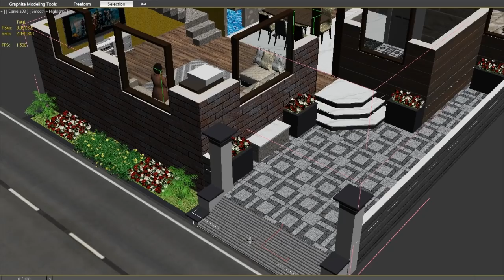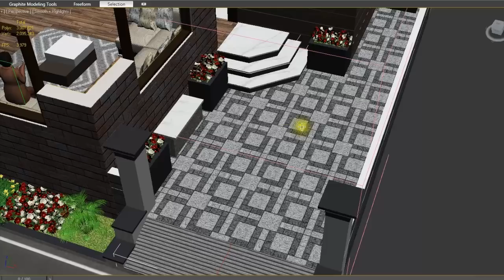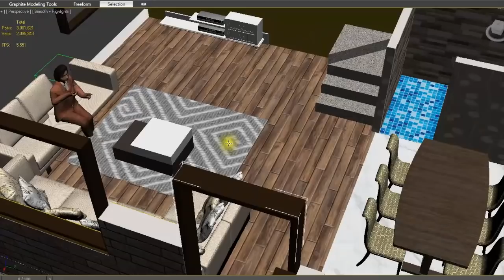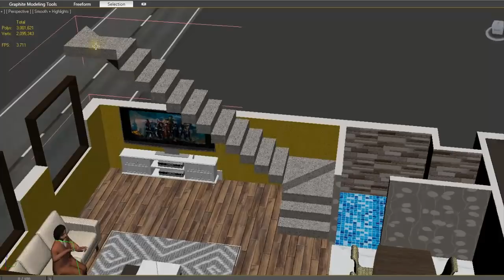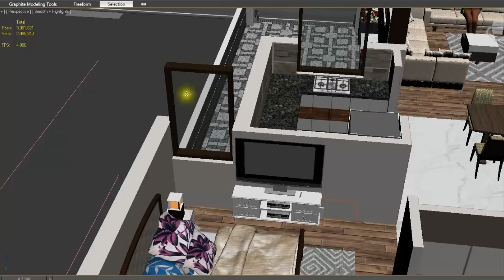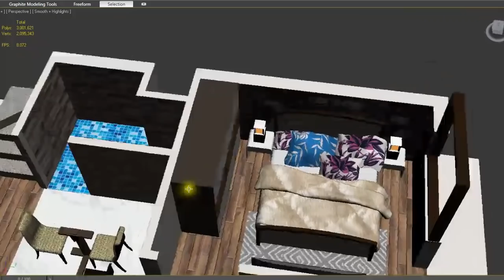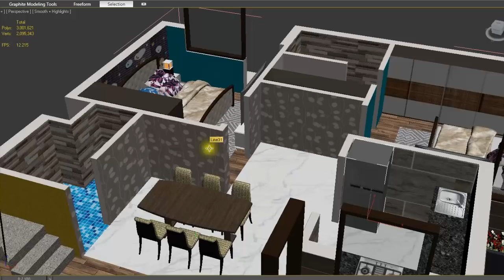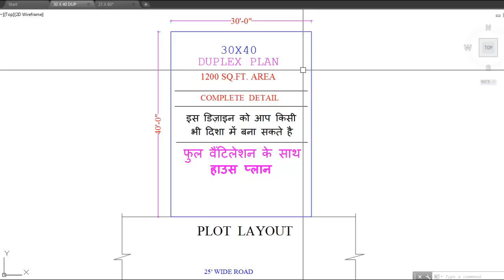30X40 DUPLEX HOUSE PLAN | 30X40 3D HOUSE PLAN | 30X40 2D HOME PLAN | 30X40 2DHOUSE PLAN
30 X 40 DUPLEX HOUSE PLAN
Video Details:
1) 2D Plan with all Sizes ( Naksha)
2) 3D Interior Plan
3) Column Placement  & Size
4) Costing